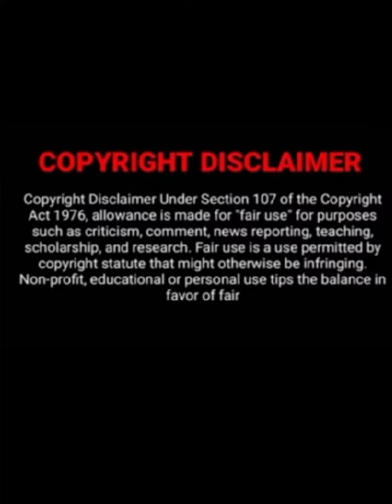ritika Singh latest video 🔥🔥ritika